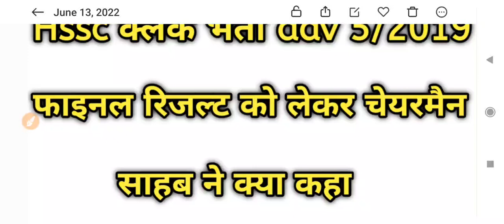Hssc क्लर्क भर्ती adv 5/2019 रिजल्ट को लेकर चेयरमैन साहब ने क्या कहा